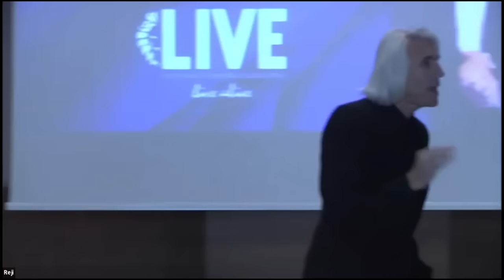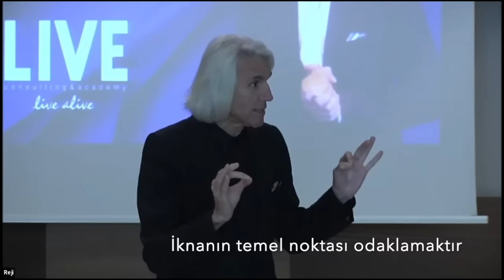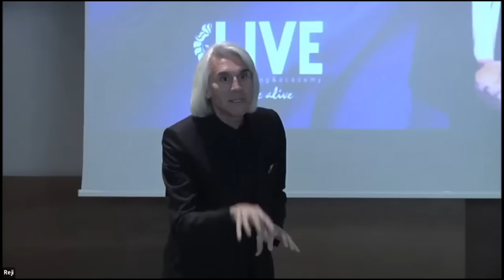Bilinçaltını Etkileyen İkna Tekniği I Sinan Ergin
YouTube Livealive1 eğitim kanalına hoşgeldiniz.